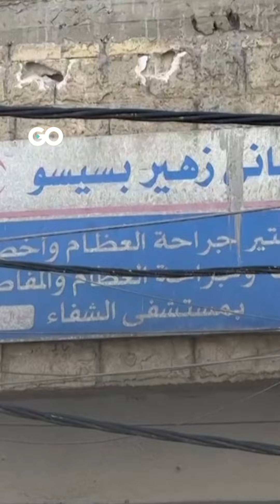طبيب يحكي كيف بتر ساق ابنة أخيه في المنزل من دون تخدير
طبيب فلسطيني يروي كيف بتر ساق ابنة أخيه في المنزل من دون تخدير: "إما أن تستشـ.هد وإما أن أبتر ساقها"
إعداد: محمد مهدي حمود
تنفيذ: علي طفيلي